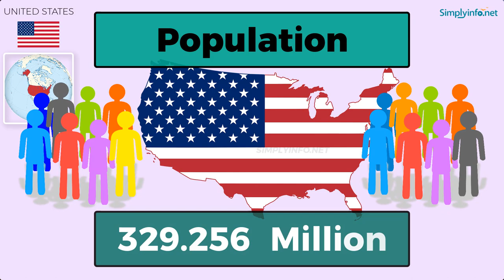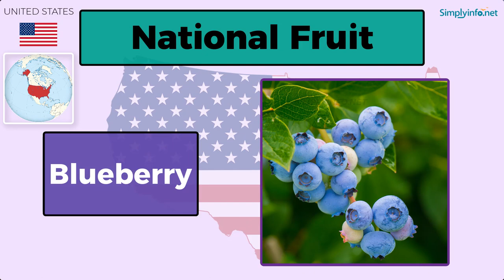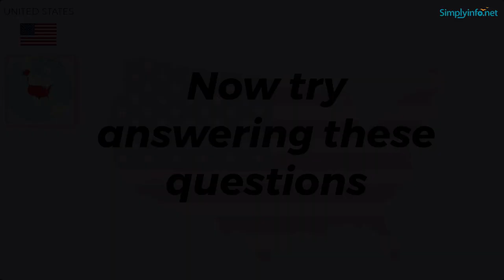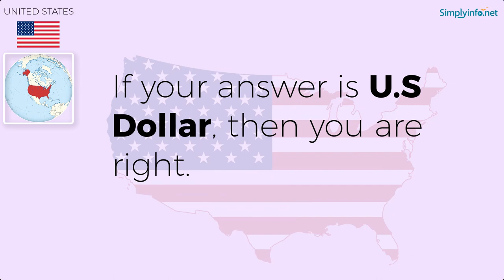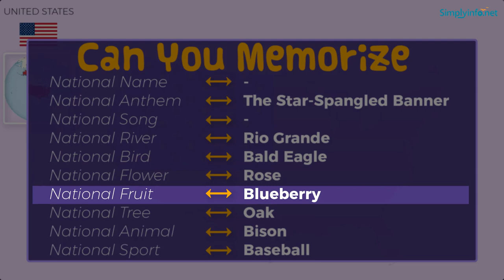Do You Know United States Basic Information | World Countries Information #186 - GK & Quizzes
Do You Know United States Basic Information useful for General Knowledge (GK) Quiz and competitive exams. Basic World Countries information for all - Best General Knowledge Video Series on YouTube #01. Suitable to learn all basic details about World country United States to learn GK (General Knowledge) for Indian Competitive Exams like UPSC, Groups, Banking Exams, Navy Exams etc.

From this video you will learn United States basic information like:

Name   - UNITED STATES
Official Name  - United States of America
Capital   - Washington D.C
Area (Sq.km)   - 9,886,675
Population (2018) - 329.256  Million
Language  - English
National Currency - U.S Dollar
Largest City  - Washington D.C
Continent  - North America
National Anthem  - The Star-Spangled Banner
Principal River  - Rio Grande
National Bird  - Bald Eagle
National Flower  - Rose
National Fruit  - Blueberry
National Tree  - Oak
National Animal  - Bison
National Sport  - Baseball

Team SimplyInfo.net